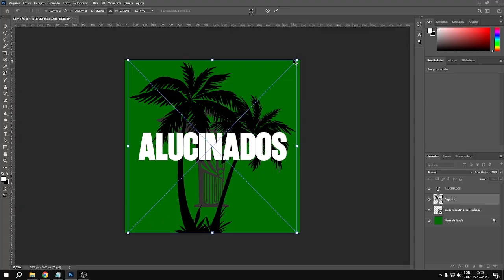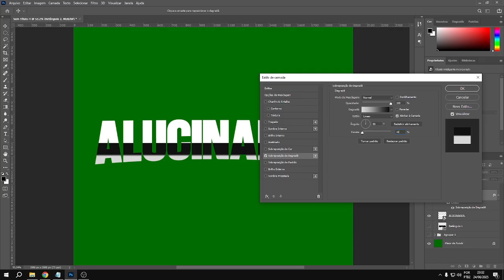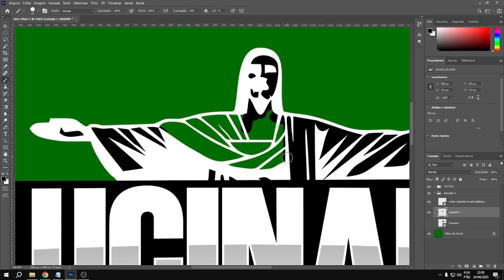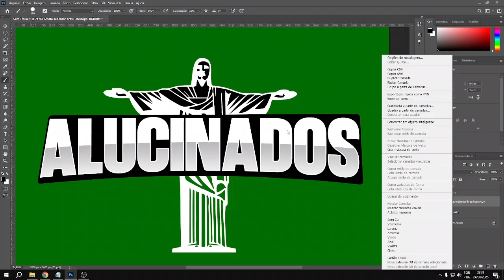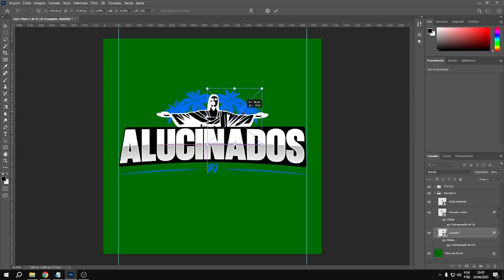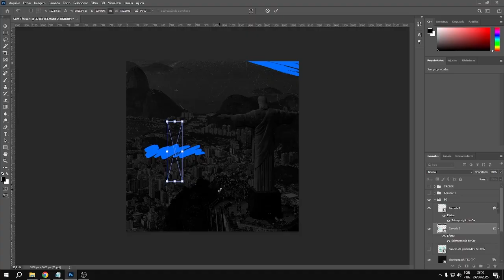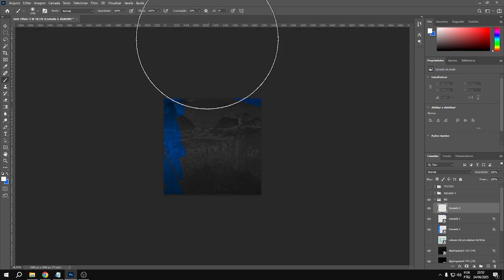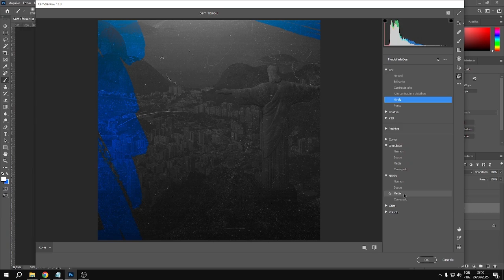COMO CRIAR LOGO TEMA RJ PRA GTA RP NO PHOTOSHOP - SPEED ART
TÍTULO: COMO CRIAR LOGO TEMA RJ PRA GTA RP NO PHOTOSHOP - SPEED ART

🎨 Bem-vindo ao nosso canal de Criação e Design Gráfico! 🎨

Aqui você vai aprender tudo sobre como criar logos incríveis, loading screens impressionantes, GIFs personalizados e muito mais, focado especialmente para servidores de FiveM! Seja você um dono de servidor querendo dar um toque especial ao seu projeto ou um designer buscando inspiração e técnicas novas, aqui é o lugar certo.

Nosso canal oferece tutoriais passo a passo, dicas essenciais e ferramentas fáceis de usar para que você possa criar do zero ou aprimorar sua marca de maneira profissional! 🔥

📌 Temas que você vai encontrar aqui:

• Criação de logos personalizados e únicos
• Desenvolvimento de loading screens dinâmicos e atrativos
• Edição e criação de GIFs para engajamento e branding
• Dicas e tutoriais focados no universo FiveM e muito mais!